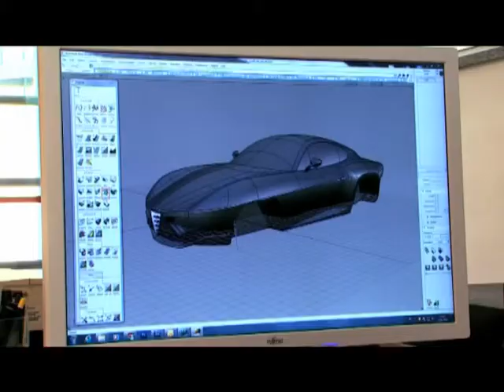Ospite in studio: Piero Mancardi, Ceo Carrozzeria Touring Superleggera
Sabato 14 luglio, alle ore 22.30, sull'emittente televisiva nazionale Odeon andrà in onda la puntata numero 253 di Safe-Drive "Guida ai Motori", presentata da Valeria Bocca e condotta da Massimo Arduini.

Parte della storia dell'automobile italiana, europea e mondiale è stata scritta dalla Carrozzeria Touring Superleggera, che dal 1928 è sinonimo di eleganza, qualità e innovazione tecnica nella realizzazione di abiti sartoriali per vetture prestigiose. Dopo aver rivestito alcune delle più importanti automobili della storia tra cui anche le Ferrari di serie 166 e 212 in versione Coupé Spider e Barchetta, oggi Touring ripropone ai suoi clienti quegli stessi valori e quello stesso sapere, rivisitati attraverso l'acquisizione delle più moderne esperienze e tecnologie.